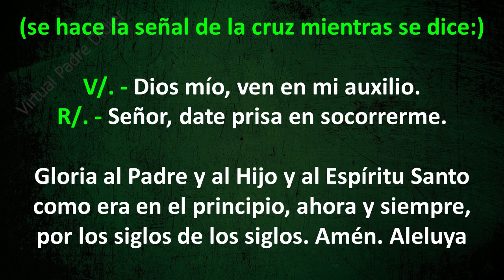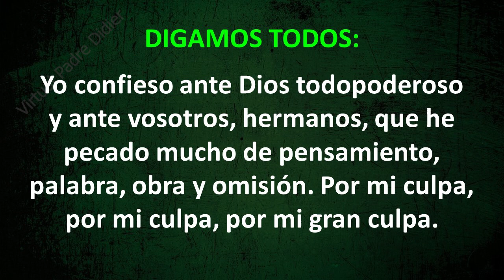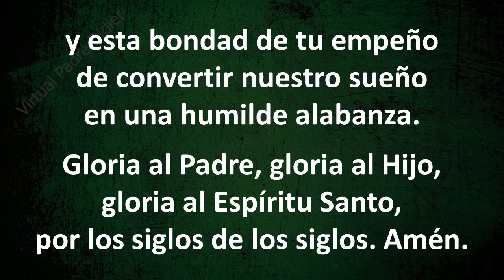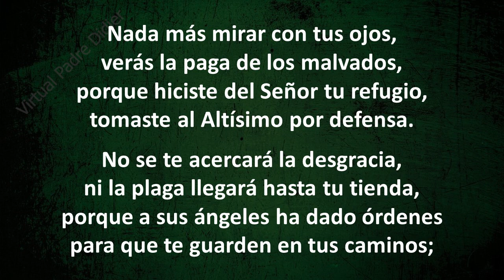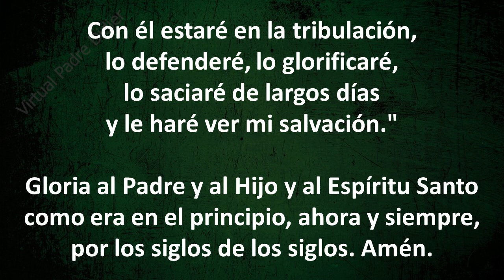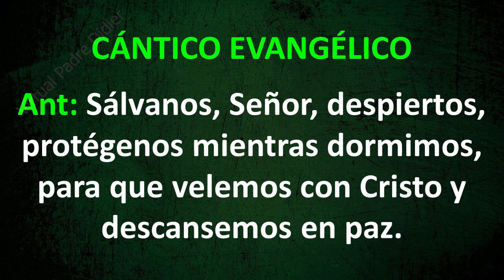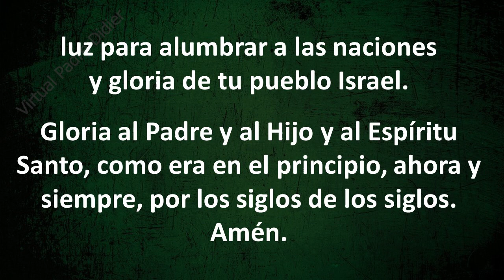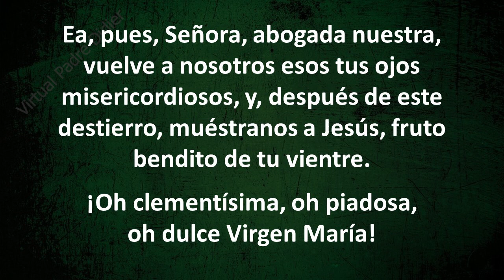Completas. Oración de la noche. Domingo 15 de noviembre. Padre Didier.